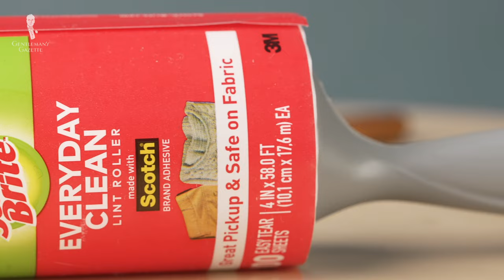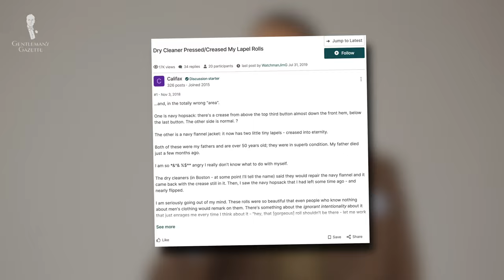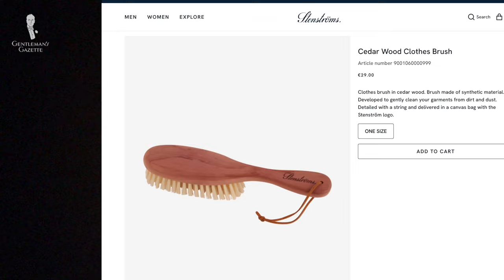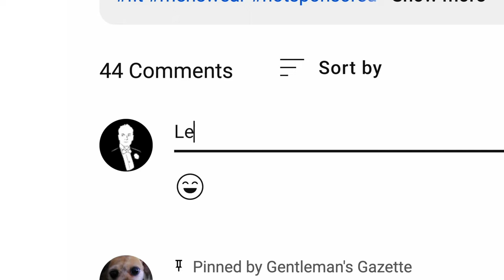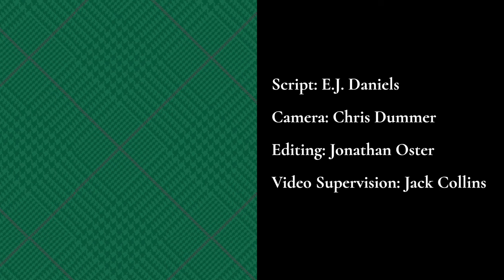STOP Using a Lint Roller…Use THIS Instead!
We explain why you should stop using a lint roller and instead, use a clothes brush

CREDITS:
→ Script: E.J. Daniels
→ Camera: Chris Dummer
→ Editing: Jonathan Oster
→ Visual Supervision: Jack Collins
→ Express Cleaners
→ ITV

IMAGE CREDITS:
→ Leo Designs

What Kind of Gentleman Are You? Quiz

00:00 Intro: Why Ditch The Lint Roller?

Clothing care can be a costly business. But did you know there’s a relatively cheap tool out there that could potentially save you a bundle in dry cleaning bills? And no, it’s not a lint roller. The tool that purports to quickly and efficiently clean your garments. Instead, it's a clothes brush.

Lint rollers have been dominating the marketplace for many years now. And while they’ve got a lower upfront cost, they’re going to be more expensive than investing in a clothes brush in the long run.

Lint rollers also have the potential to damage your clothing as the adhesive can leave a residue, and also only address the outermost surface of the fabric.

02:30 What Is a Clothes Brush?

Lower-end ones will have plastic/synthetic bristles, but higher-end ones will be made from natural fibers like horsehair. Before the invention of the lint roller,  they were the de facto choice men used to “brush up” their clothing after a day of wear.

03:35 Why Should I Use a Clothes Brush?

Clothes brushes help remove not just lint, but dust, dirt, hair, and other unwanted substances from your clothing.

While clothes that are regularly laundered such as shirts, socks, and underwear won’t require much attention from a clothes brush, larger items that aren’t subject to everyday laundering will benefit from a clothes brush

07:12 What Should I Look For in a Clothes Brush?
1. A Separate Handle and Head
2. A Hardwood Body
3. Natural Bristles

09:43 How to Properly Use a Clothes Brush

Clothes brushes are best used on garments that are on a good, strong hanger or even better, a tailor’s bust or silent valet. To get the best use of your clothes brush, you’ll want to employ short, brisk flicking motions as you brush.

Start by going against the nap of the garment, as it’s this initial motion that expels the most debris from your garments, and repeat until you feel confident you’ve achieved your goal. Once you’ve brushed the garment against the nap, it’s time to repeat the brushing motion in the opposite direction.

So, when it comes to clothing care, there are few investments as practical & desirable as a clothes brush. While lint rollers will continue to dominate the market, not everything new is necessarily better

12:50 Outfit Rundown